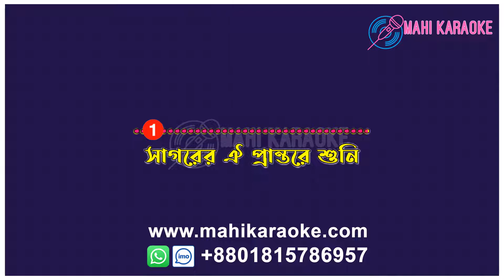সাগরের ঐ প্রান্তরে | Souls | Shagorer Oi Prantore | Mahi Karaoke | DEMO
ORIGINAL SONG CREDITS:
Song: Shagorer Oi Prantore
Artist: Naseem Ali
Album: E Emon Porichoy (1993)
Band: Souls

লিরিক্স:
সাগরের ঐ প্রান্তরে শুনি
পর্বত চুড়ায় চাঁদ জাগে
জলপথে আমি দেই পাড়ি
ভিড়ি চাঁদ জাগা ঐ বন্দরে তবু
চলেছি ব্যাথার মন নিয়ে
ফিরবোনা অনেক দিনে আমি
ভারী হৃদয় নিয়ে পিছু দেখি
ফেলে আসা সেই মনটাকে 2x

আনন্দ আর উল্লাসের ভীড়ে
দেখা আমার তার সাথে
বলতে হয় এই হৃদয় ক্ষয়
হল সাগরের ঐ প্রান্তরে তবু

Down the way where the nights are gay
and the sun shines daily on the mountain top
I took a trip on a sailing ship
when I reached Jamaica I made a stop but I’m
sad to say I’m on my way
won’t be back for many a day my
heart is down, my head is turning around
I had to leave a little girl in Kingston town